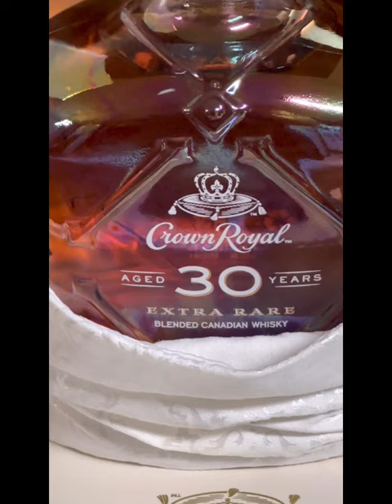CROWN ROYAL AGED 30 YEARS Whiskey 🥃!!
SUPER RARE 30 YEAR CROWN ROYAL XR !! For my bourbon collection !!!

Cajun Jim
2643 Highway 1
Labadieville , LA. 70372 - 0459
                     Or

Thanks !
                      🦞 Cajun Bullion 🦞